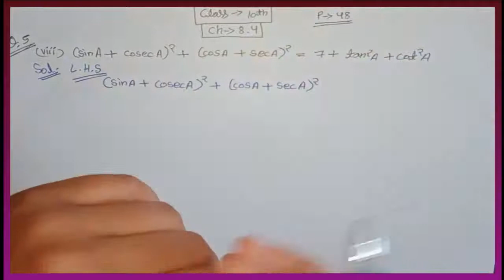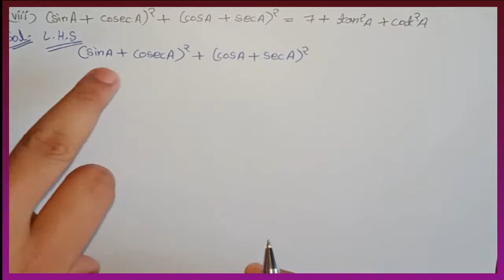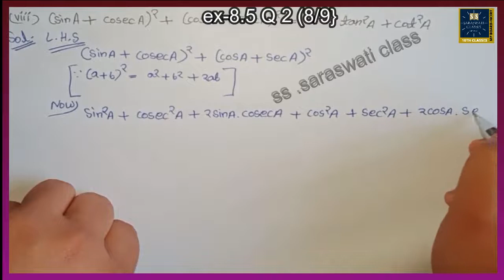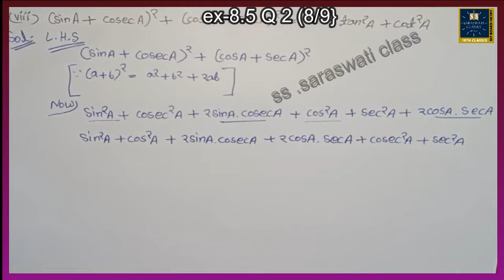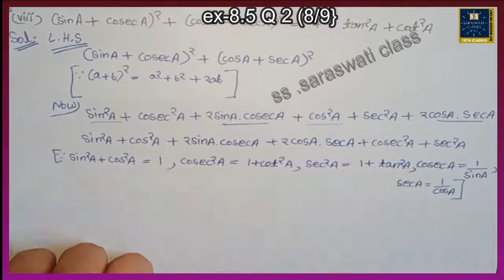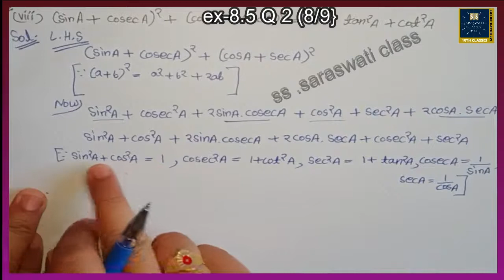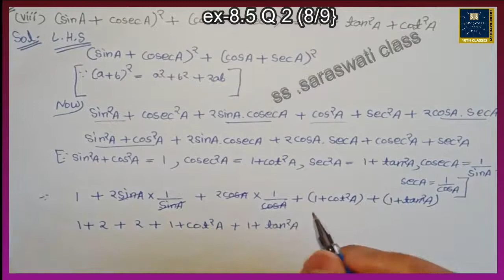Class 10th , maths Ex 8.4 , Q 5 Viii,iX, PART 6 trigonometry CBSE NCERT + MP BOARD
hello friends
I am sourabh mittal
my channel name is ss saraswati classes
me 9th  class ncert aur mp board book mathematics kaa sum and examples
 details me kar ke dikhaugaa
 me book ke all chapters   and formula
 sum and examples  one by one presents karege

In this channel  9th class maths of question solution will Only for you 📚📚

thankyou
sourabh mittal